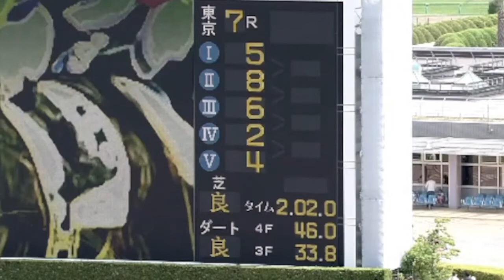【菊花賞・秋華賞関連の未投稿動画①('ω')】 サリエラ 【ローズS出走予定(^^♪】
ダービー以降の菊花賞秋華賞関連の未投稿動画です(^^♪
パドック返し馬は当該馬分のみで、一頭で数レースある場合も一つに纏めて投稿します(^^♪
全馬は無理かもしれないので有力馬で週末に出走予定のものを優先的に投稿していきます(^^♪

今回はサリエラさんです(^^♪
【動画内容】
2022年6月4日 東京 3歳上1勝クラス　一着